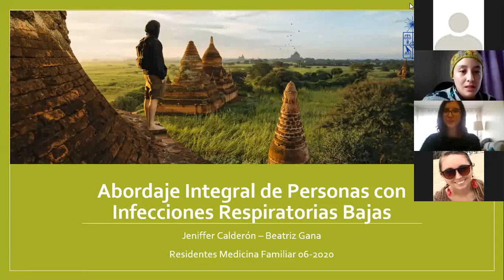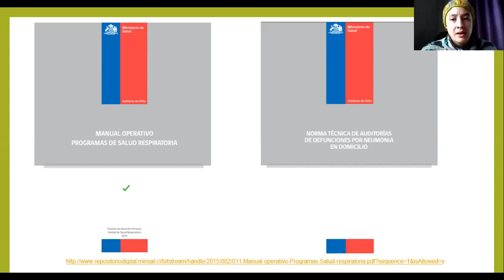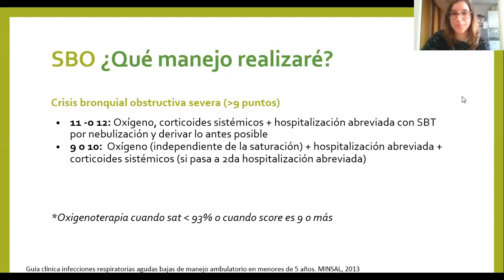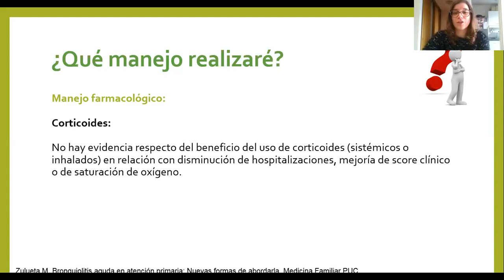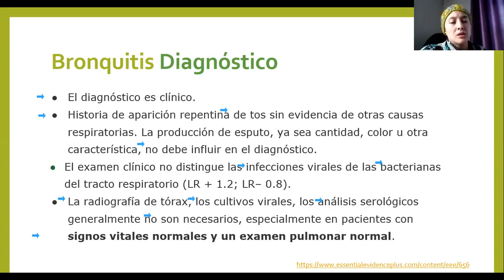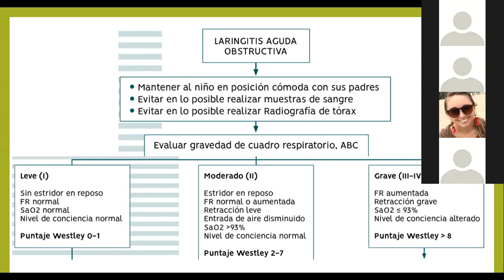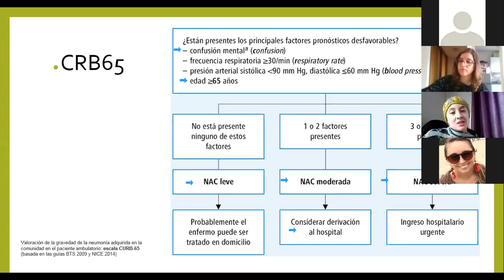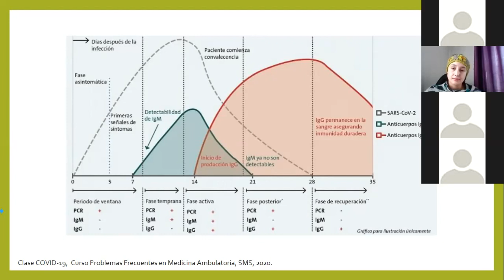Abordaje Integral de Personas con patología respiratoria Baja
Presentación de
Dra B Gana 2° año
Dra J Calderon  3° año